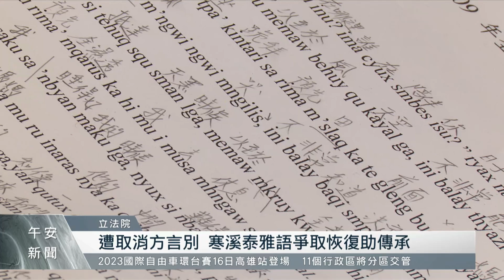寒溪泰雅語盼納國家語言 立委召開協調會｜每日熱點新聞｜原住民族電視台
日前，宜蘭 寒溪部落 族人北上立法院，訴求政府正視 寒溪泰雅語 的獨特性。今(13)天在 立法院 就有一場協調會，針對寒溪泰雅族語納入原住民族語言方言別，以及 族語認證 的考試與部落族人進行協調。